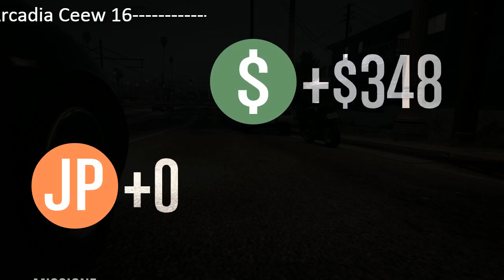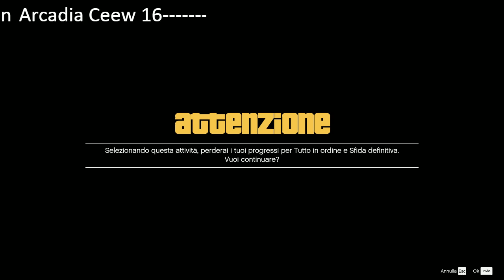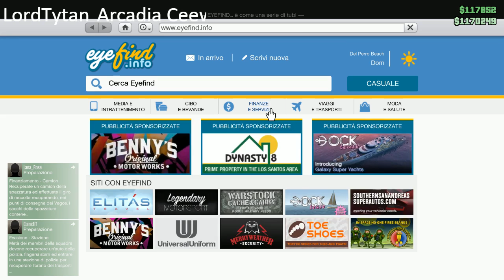GTA 5 Mission Time3